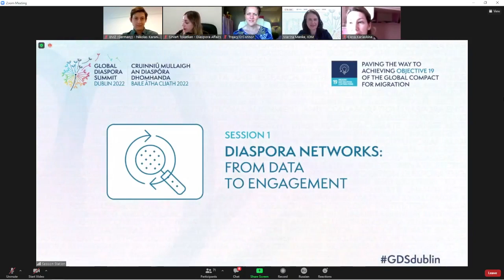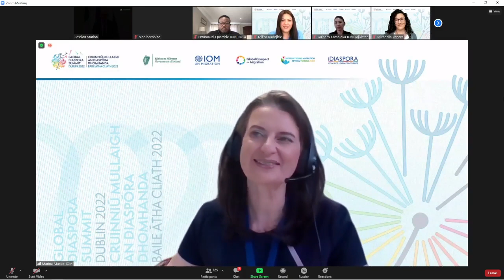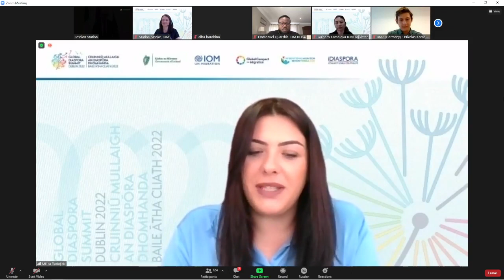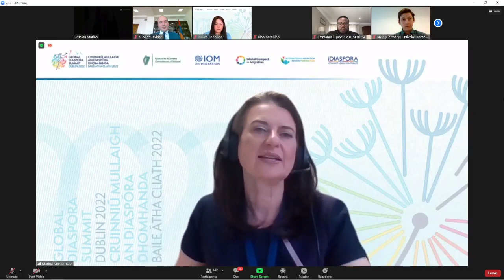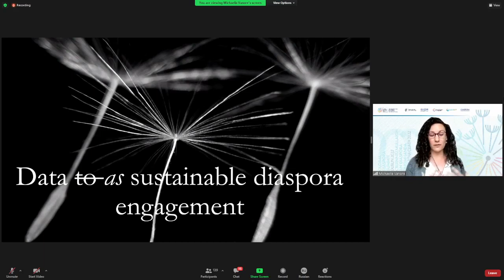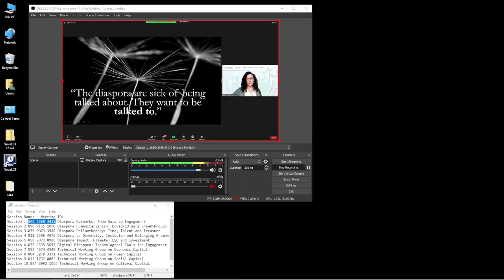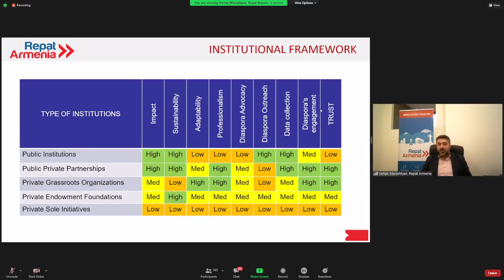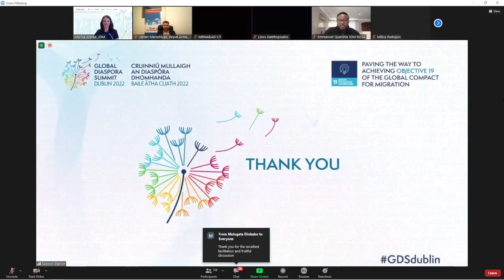GDSDublin - Diaspora Networks (Russian)